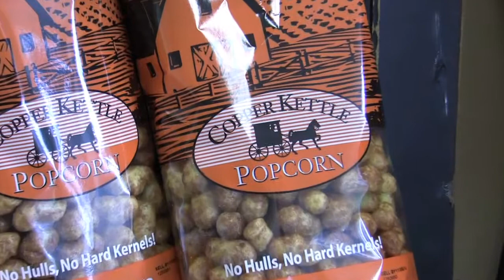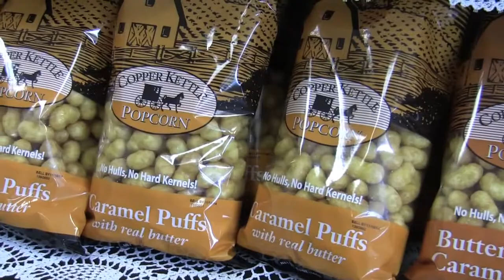Neighbors: Snax in Pax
Will Huggins, vice president of Snax in Pax, talks about the Topeka, Indiana-based maker of fudge and caramel corn.